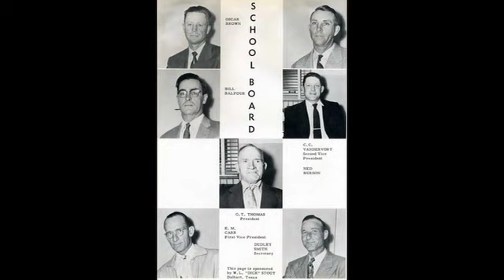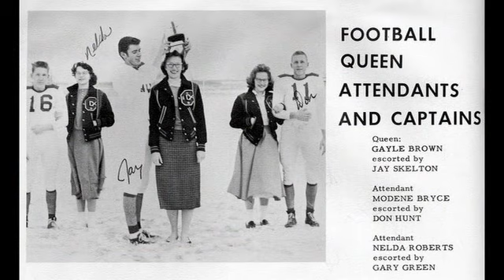Remember 1958?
CHS 1958